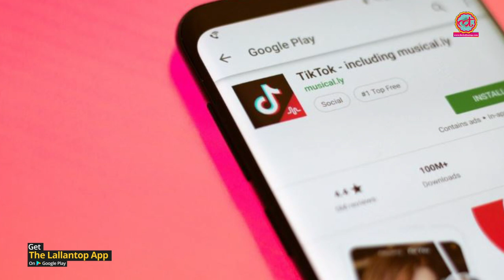Pakistani cricketer Yasir shah TikTok की वजह से मुश्किल में फंस गए| The Lallantop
Pakistan spinner Yasir Shah has drawn anger from the PCB for being seen in a TikTok video on a Bollywood number with an unknown female in UAE. The PCB is set to introduce a series of 'Code of Conducts' after Yasir's apparent transgression.

Edited By: Nimai Das